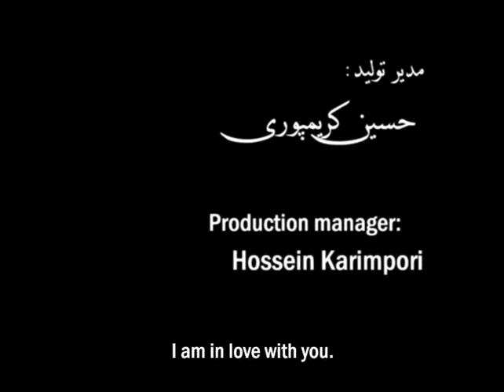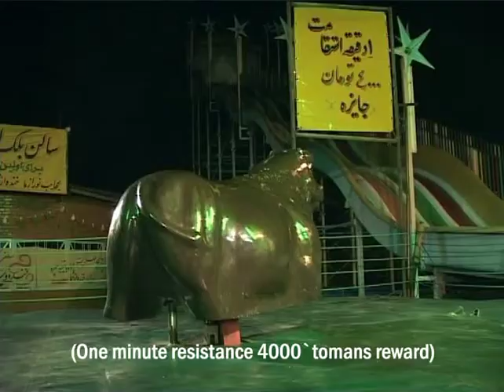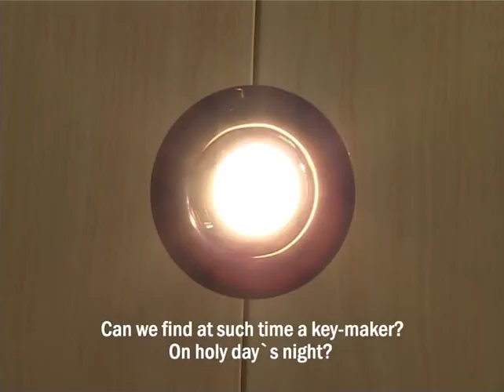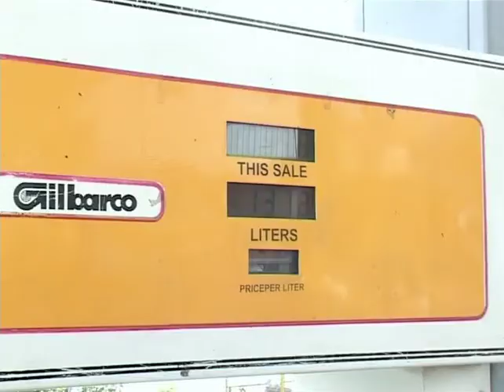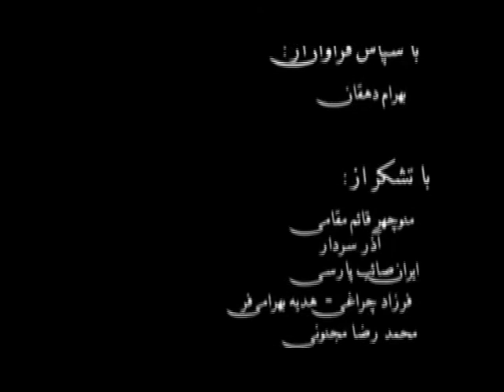Domino - 2014 WVN Film Festival - Narrative Short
"Domino" is an official selection of the 2014 WVN Online Film Festival. Women’s Voices Now amplifies the voices of all women by promoting the free expression of women's struggles for civil, economic, political, and gender rights worldwide. By providing free online platforms for film, art, writing, and social-media activism, we connect people and resources striving for global women's rights.

"Domino" - A film by Farzan Ghaemmagham (Iran/2013/21:15)

Hanif and Ghazale want to immigrate, so they practice their English together. One day, they decide to go to an amusement park. For Ghazale, the roller coaster is the only place in their city where she can scream without fear of being judged. When the couple returns home, Ghazale finds that she forgot her keys. An attempt to open the door of their home reveals Ghazale's tragic problems with an Iranian husband caught between customary and modern life.